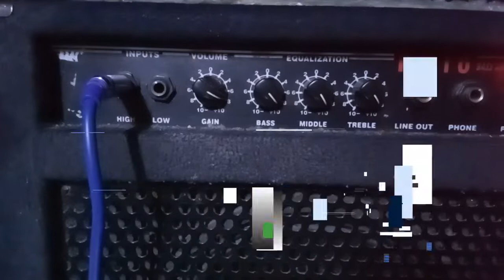PAANO MAG PALIT NG WIRING SA MAHINANG TUNOG NG BASS GUITAR/ WIRING HARNESS -PREWIRED REPLACEMENT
SA VIDEO NA ITO IPAPAKITA KUNG PAANO MAG PALIT NG BASS WIRING HARNESS SA MAHINANG TUNOG NG BASS GUITAR REPLACEMENT WIRING HARNESS